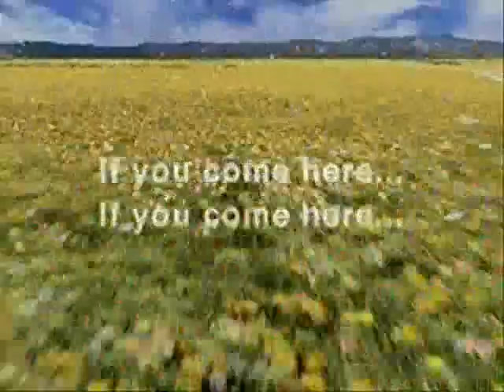Squall/Rinoa: Believer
I'm on a bit of an FFVIII kick here lately.  This is just a very sweet song that I think sums up Squall's feelings about Rinoa pretty accurately.  It's Ben Kweller's "Believer".  Enjoy!